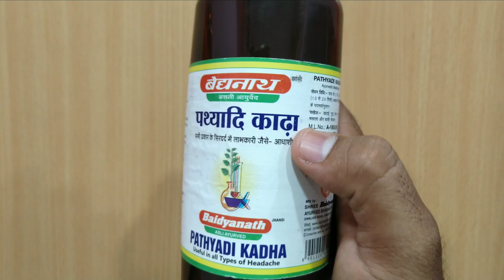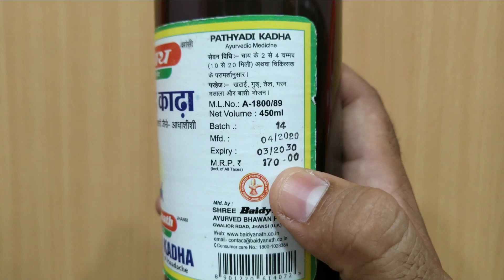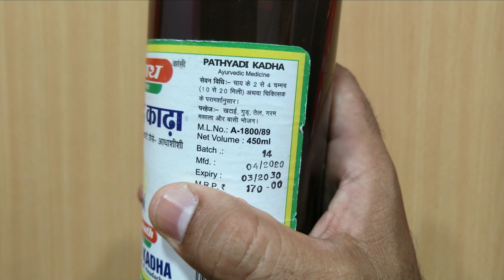15 दिन में Migraine से छुटकारा | Pathyadi Kadha Benefits | My Healthy India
15 दिन में Migraine से छुटकारा | Pathyadi Kadha Benefits | My Healthy India